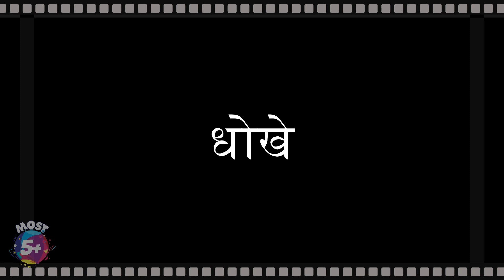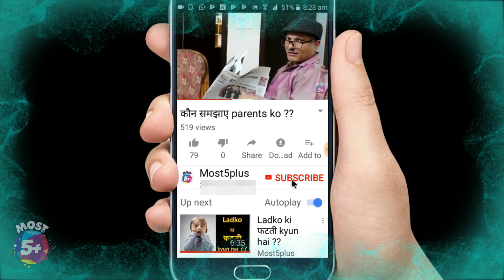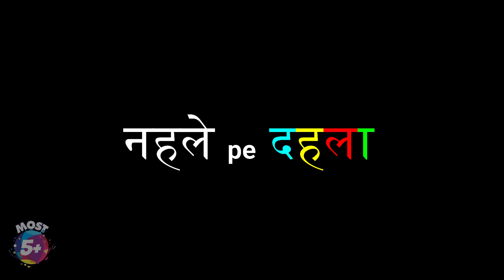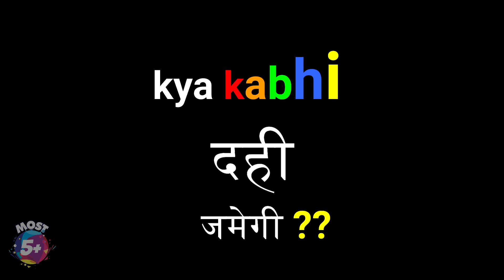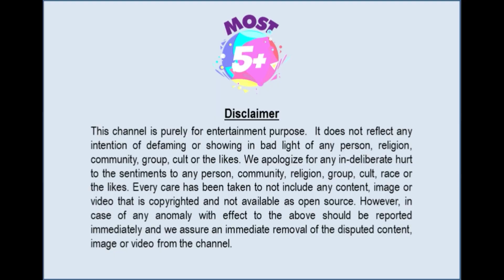Are You Careful Of Frauds | धोखे ही धोखे : Cheaters को पहचानिए | Krazy Khurana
धोखे ही धोखे !!

there are cheaters all around us, no doubt… we hear about them on daily basis… who wants to be cheated ?? not one of us, I’m sure… yet, we get bumped every now & then from these scamsters…

But, hold on to your horses… what we are going to talk about today are different kinds of धोखे – ones that we love to mess up with… ones that are little & innocent ones… should they be banished or punished or are they cool ??

Enjoy the video.. watch it till end, you’ll love it !!

Yeah !!!

Guyz, if you have anything to say at all (the cool stuff, of course, hahaha), pls write in the comment section. Suggestions are always welcome (though most probably, we’ll not follow them, hahaha)...

Note: We're NOT related to Kanpur Wale Khuranas